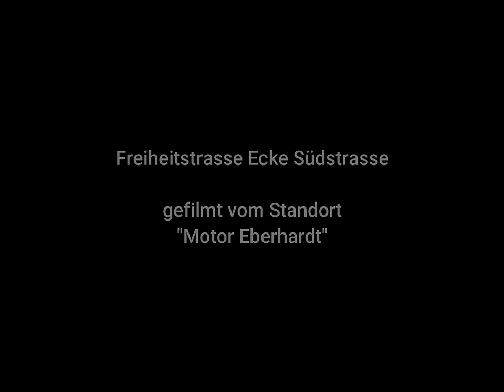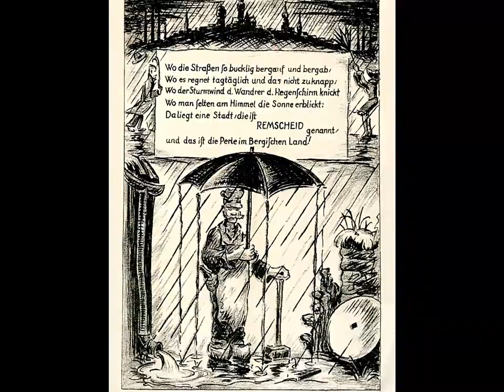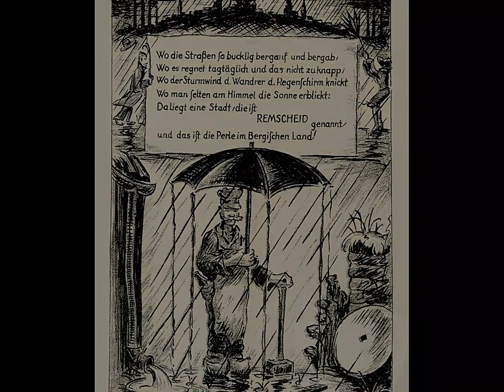Remscheid in bewegten Zeiten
Remscheid in den 1960er Jahren, als Pferde und Elefanten über die Freiheitstrasse Richtung Schützenplatz zogen. Begleitet von der Polizei in einem VW Käfer 😍.
Als man noch mit dem Auto die Allestrasse runter fahren konnte und mit der Strassenbahn in jeden Winkel der Stadt kam.
1971 erfolgte dann der Umbau der Alleestrasse zur Fußgängerzone.
Heute ist die einstige Einkaufsmeile in Remscheid leider nur noch ein müder Abklatsch längst vergangener Zeiten.